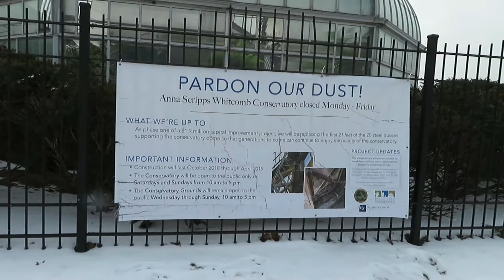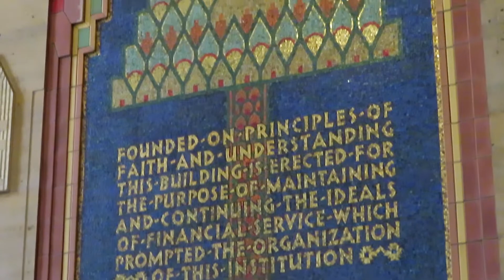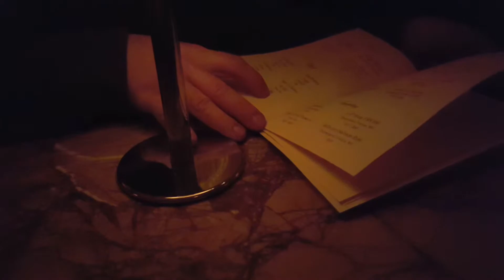Let's Go! | Detroit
Hey!! This year for our anniversary, Jordan and I took a small trip to Detroit! Here is a little mini story of that trip!

Hollabec ❤